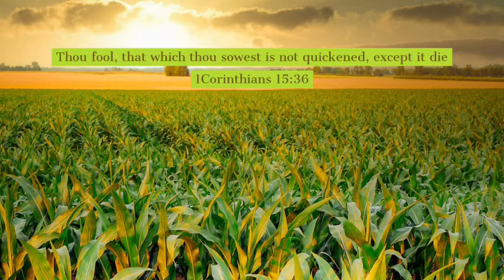What is Sown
Pastor’s Daily Devo Aug. 25, 2020